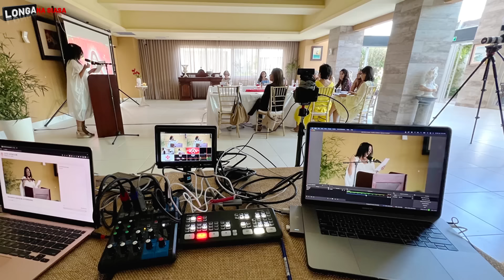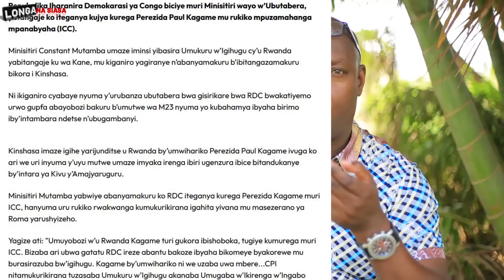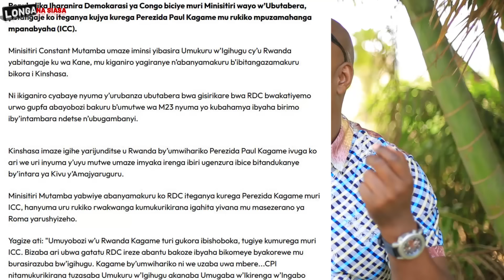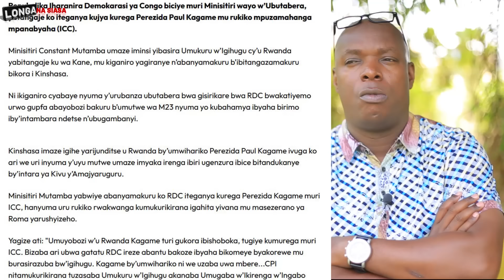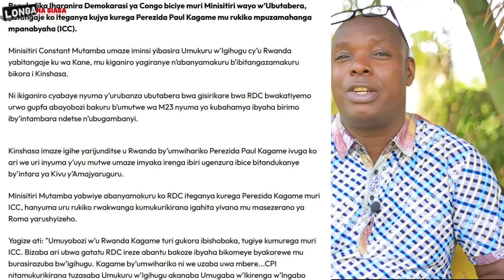UBURYARYA BWA AMERIKA MU KARERE😳🔥 INKUNGA YA 400$bn NO GUFASHA SADEC